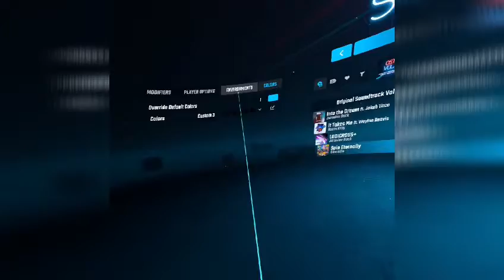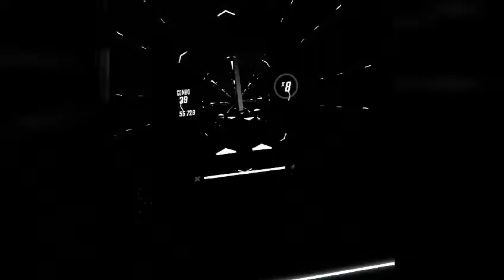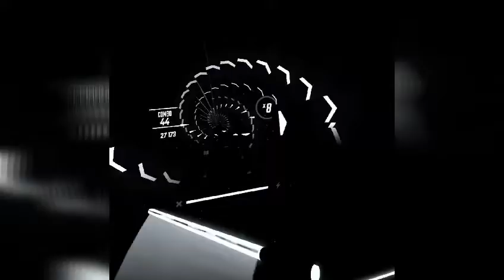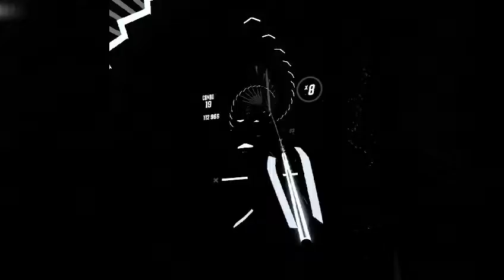First beat saber video!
spin eternally:7:00

beat saber:11:05